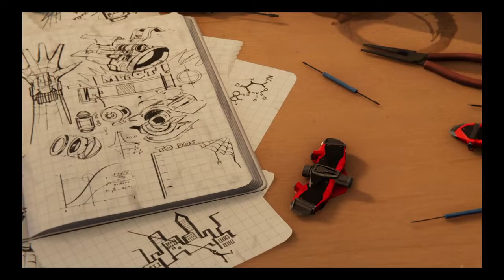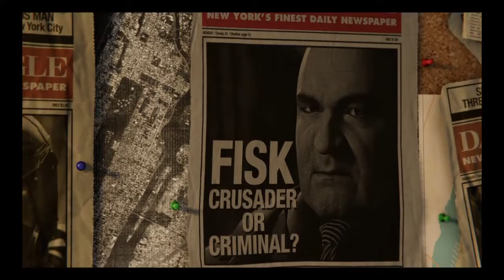Spider man part 1 were going kick fisk in the face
I beat game 8 times so enjoy the spider man series